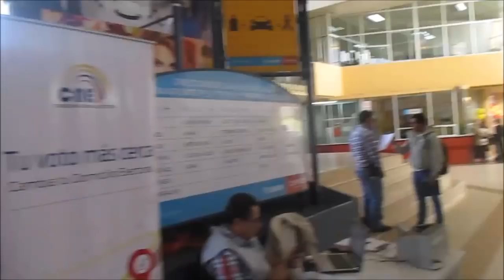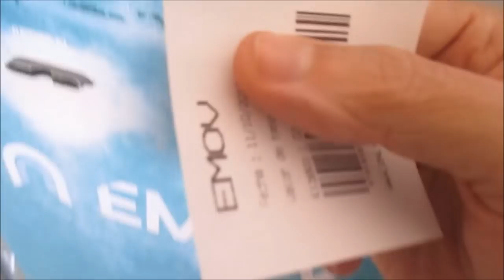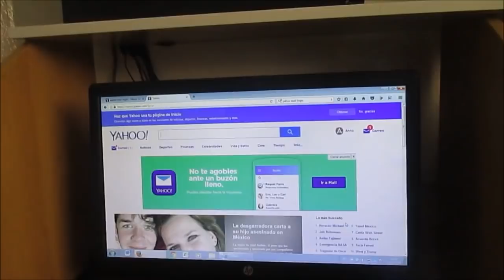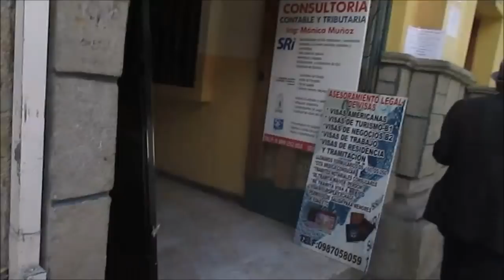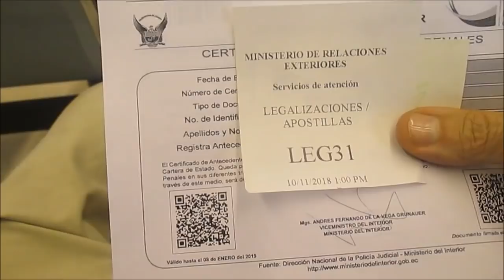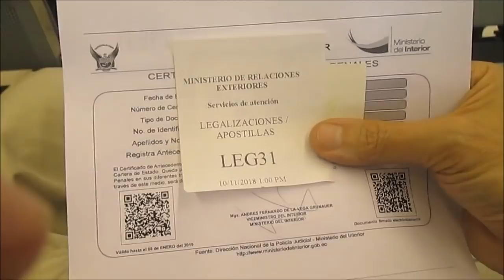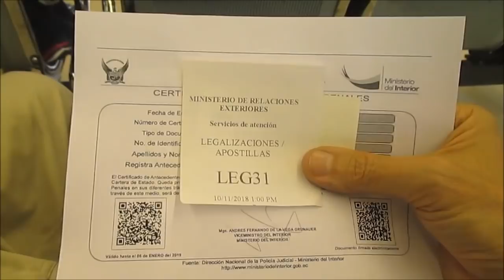These Little Things Can STOP You COLD in Cuenca Ecuador – October 2018 VLOG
These Little Things Can STOP You COLD in Cuenca Ecuador – October 2018 VLOG. Frank and Angie's videos provide real life reports, insights and entertainment about everything traveling and living abroad in Ecuador, Panama and Beyond!  Our mission is to show you "what it's really like to live abroad" without any agendas!

Do You Have Questions about Your Move Abroad? Ask Us!

VIDEO COURSES: Do you feel financially strapped? Does moving to a lower cost country sound appealing? You’ve heard the horror stories of people that moved abroad.  Would you like to stay in the u.s. and feel like the middle class again on a small budget? Will you let me show you how I was able to do so for years?  Then click here!

This Guide WILL Help You find a rental and live Anywhere Abroad Like a Pro